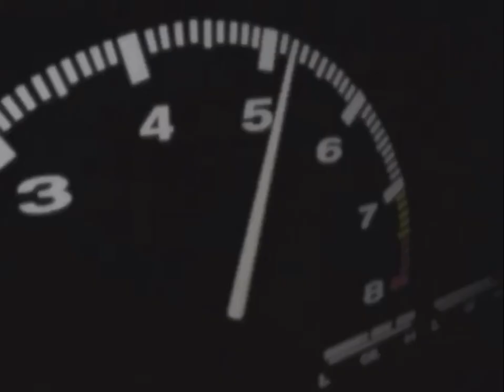Initial D Second Stage: Wataru Rides In Takumi’s 86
Song: Initial D Second Stage Sound Files - Crisis

Source: Initial D Second Stage - Act 10